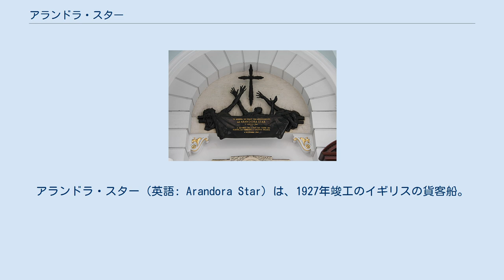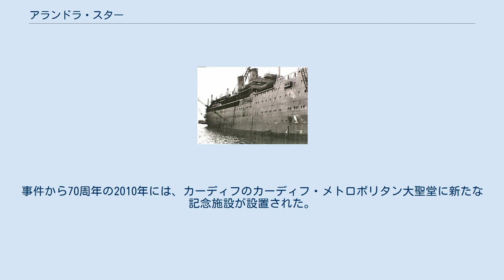アランドラ・スター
イギリス・イタリア関係
アランドラ・スター（英語: Arandora Star）は、1927年竣工のイギリスの貨客船。
第二次世界大戦時にイギリス政府によって徴用され、強制収容下のドイツ・イタリアの民間人や捕虜をイギリスからカナダへ輸送中、1940年7月2日にドイツ潜水艦の雷撃で沈没、800人以上の死者を出した。
 本船は、イギリスのバーケンヘッドにあるキャメル・レイアード造船所で建造され、1927年5月に竣工した。
当初の船名は「アランドラ」で、後に「アランドラ・スター」と改名している。
総トン数は12,847トン、最高速力18.5ノットの高速客船だった。
ブルー・スター・ライン社の所有船として、ロンドン＝アルゼンチン航路に就航した。
ブルー・スター・ライン社は、1929年に世界恐慌が起きると、南米定期航路だけでなくクルーズ客船事業にも参入している。
1937年に「アランドラ・スター」は、フレデリック・レイランドの会社所有になった。
 1939年9月に第二次世界大戦が勃発すると、「アランドラ・スター」はイギリス海軍によって補助巡洋艦への改装が検討されたが不適格と判定された。
航行中に使用可能な新型防雷網の試験のため、同年12月にエイヴォンマスに回航されて改装され、ポーツマスを拠点としてイギリス海峡で3ヶ月間に渡って試験航海に従事した。
新型防雷網は魚雷を有効に阻止して、速力低下も1ノットにとどまったが、試験後に撤去された。
 1940年5月に「アランドラ・スター」は軍隊輸送船として徴用された。
ほとんどの客室やラウンジなどの調度品は撤去され、2-3段式の簡易ベッドが設置されて、兵員約1,500人を収容可能となった。
 1940年5-6月、「アランドラ・スター」はノルウェーからの撤退作戦（アルファベット作戦）に投入された。
5月30日にリヴァプールから出航すると、護衛無しでノルウェー北部のハーシュタに行き、イギリス空軍要員を中心にフランス兵・ポーランド兵若干を含む1,600人を救出した。
 ノルウェーから帰還した「アランドラ・スター」は、すぐにフランスからの撤退作戦（エアリアル作戦）に投入された。
1940年6月14日にグラスゴーから出航してブレストに向かったが、ドイツ空軍の空襲により入港できず、ボートで脱出してきた難民6人を収容できただけだった。
駆逐艦の護衛の下でファルマスに回航して給炭後、6月17日にキブロン湾に進出してサン＝ナゼールからの脱出者約300人を収容してイギリスへ戻った。
さらにバイヨンヌに赴いて、駆逐艦の援護でドイツ空軍の攻撃を防ぎながら、浜辺からはしけで約500人を収容してファルマスへ運んだ。
最後にサン＝ジャン＝ド＝リュズにも入港して、追い詰められたポーランド兵と難民約1,700人をドイツ空軍の空襲寸前に救出し、リヴァプールに帰還した。
 その後、「アランドラ・スター」は、イギリス本土所在のドイツ人捕虜と敵国人として強制収容されたドイツ及びイタリアの民間人を、カナダへ移送する任務を命じられた。
しかし、詳細は後述のとおり、出航翌日の1940年7月2日、アイルランド北西沖の洋上でドイツ潜水艦「U-47」の雷撃により沈没し、乗船者800人以上が死亡する惨事となった。
 フランスからの撤退作戦を終えた「アランドラ・スター」は、リヴァプールでドイツ人捕虜と、強制収容中のドイツ人・イタリア人の民間人を乗船させた。
イギリス政府は開戦後、国内に居住しているドイツ人・オーストリア人の16歳から70歳までの民間人男性のうち第五列である危険性が高いナチスドイツ支持者に限って収容所に拘束していたが、ドイツ軍のイギリス本土上陸の危険が高まった1940年5月には約8,000人を追加的に強制収容していた。
同年6月10日にイタリアがイギリスに宣戦布告すると、16歳から70歳までのイタリア人男性のうちファシストか在留歴20年未満の者4,000人も強制収容されており、イギリス政府はこれらの敵国人を拘束中の捕虜とともに英連邦のカナダやオーストラリアに設置した収容所へ移送する計画を進めていた。
「アランドラ・スター」は敵国人・捕虜輸送船の第一陣に選ばれ、イタリア・ドイツ民間人約1200人とドイツ軍捕虜86人の合計約1,300人が収容された。
また、護送要員としてイギリス陸軍兵士200人と船員174人が乗り組んだ。
 「アランドラ・スター」に乗せられた捕虜や収容者たちは、客...